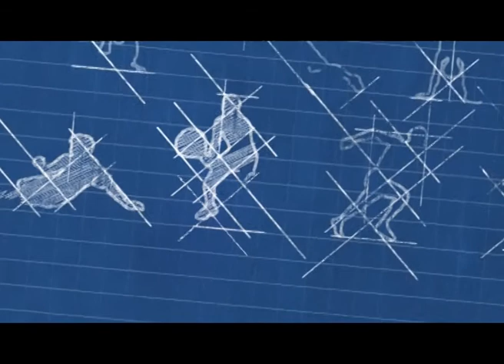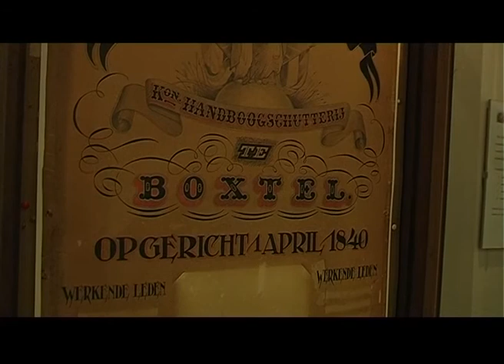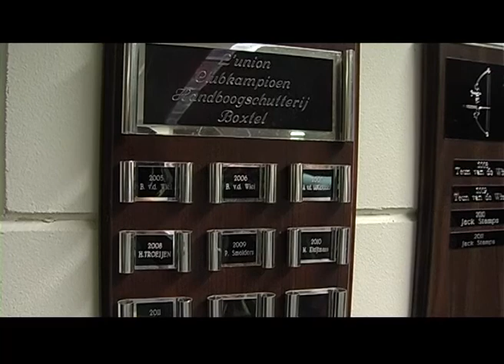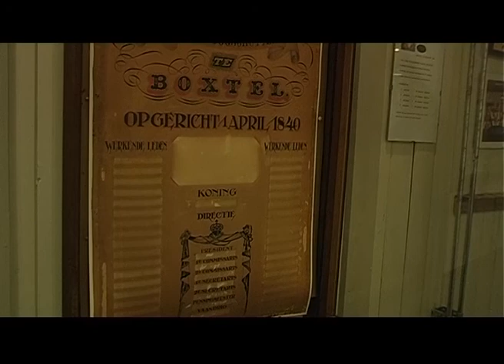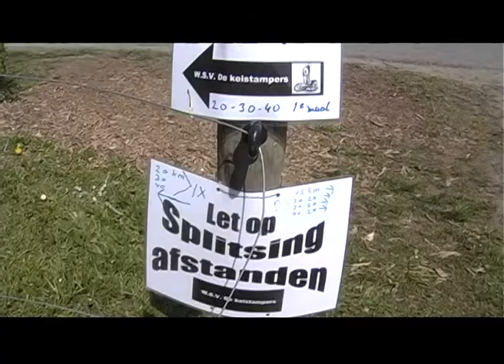Dommel Sportland aflevering 4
Deze keer laten we drie sporten zien met enthousiaste Boxtelse sporters. Zo zijn we bij de grote Kampina wandeltocht, georganiseerd door WSV de Keistampers. Daarnaast een trainingspartij van handboogvereniging l' Union in hun hal aan de Molenwijkseweg.

Verder de Boxtelse wielerclub VVF Squadra Azzurri tijdens hun rondje Boxtel e.o.